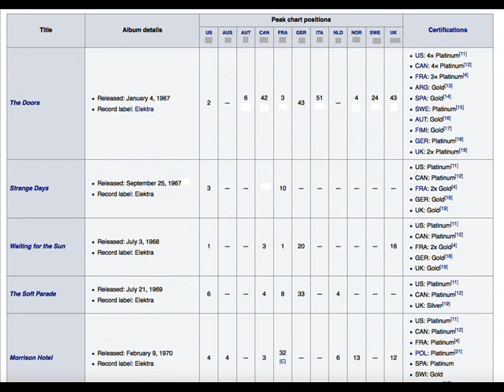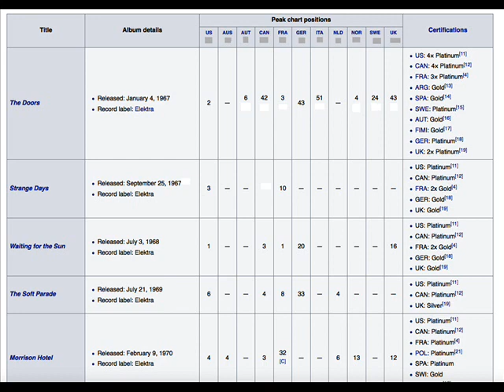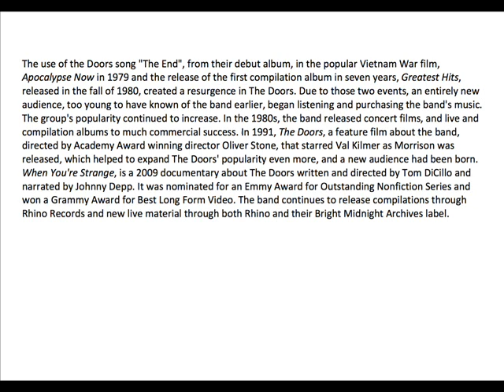Doors - Light my fire light (single version stereo remix)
This is a single version of the Doors classic,  mixed from an enhanced stereo version.  It is of the correct speed, content and length, as compared to the original 45.
Single length 2:52
Album 6:50
Credit:
Warner music advanced resolution full length version
Audacity